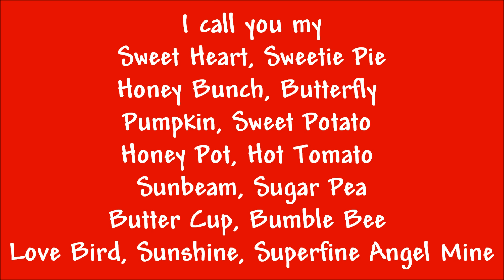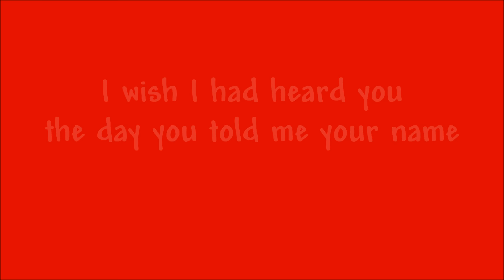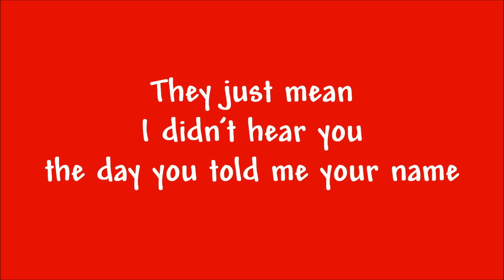Funny Song: The Day You Told me Your Name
Funny Valentine's Day/Love song song: The Day You Told Me Your Name- by Bryant Oden (Songdrops). A funny love song for Valentine's Day or any day.   Can YOU keep up?

Other popular funny songs for kids, teens and adults by Bryant Oden: The Duck Song, Tarantulas, Best Friends Forever,  I Got a Pea, Paul the Koala, The Homework Song, The Color Song, The Long Word Song, and some funny love songs for Valentine's Day on this channel and at Songdrops.com.

CHORDS AND LYRICS to the funny Valentine's Day song, The Day You Told Me Your Name:
The Day You Told me Your Name   phone Voice 1119 has updated + end.

V1:  [INTRO: CDG   I didn’t hear you the day you told me your name]
D
I call you my:
G
Baby,       honey,       sugar,      bunny
C
Sweetie    Snicker doodle    Baby Doll       cuddle poodle
D                                          C
Sweet cheeks     Angel eyes     Pooh Bear     cutie pie
G
Cuddle Muffin     Twinkle toes      Honey bunny   Tootsie roll
C            D            G         EM
They all mean the same     They just mean
I didn’t hear you the day you told me your name
D
So I call you my:

V2: (Faster)        I call you my:
Sweet Heart     Sweetie pie,   Honey bunch ,   Butterfly
Pumpkin,     Sweet Potato,      honey pot,      hot tomato
Sunbeam      Sugar peeee   Buttercup    bumble bee
Love bird     Sunshine        Superfine   Angel Mine

V3: (Faster)     I call you my:
Dream boat        dumpling       dear heart       darling
Honey Bear   Sweet pea,     Sugar plum      Honey bee
Baby cakes       Sugar pie        ap-ple   of my eye
Snuggle Bunny    Honey Dew     just to     name a few

V4: (Faster)   I call you my:
Sweet Peach  hot stuff    Angel      my love
Gum drop       pancake     Honey Bun    cupcake
Sugar Lips     Huggle Bear     Honey Suckle    I don’t care
Puppy Wuppy  Awesome possum  Snugglicious  Cuddle blossom
I wish I had heard you the day you told me your name

V4 Same til ending:
C                                           D                             G     D [hold]
Yes I wish I had heard you the day you told me your name

[Hold D]
But I didn’t so  here we go          I call you my
[Now only the BOLD of all 4 verses]

END of V4:
No I didn’t hear you the day you told me your name
Ending quick instrumental:    GGCCGDG